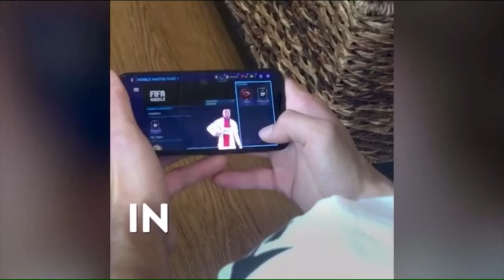Brain Dots Level 157